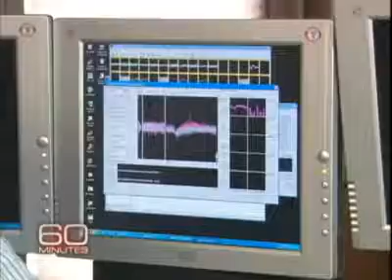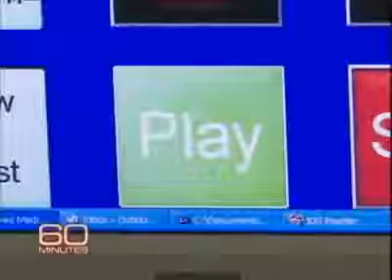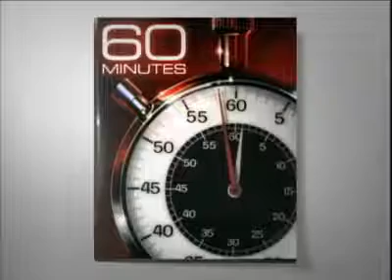Cathy's Brain Power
Cathy Hutchinson is mentally sharp, but her body is paralyzed and she is unable to speak. She was one of the first to have her brain directly wired to a computer.